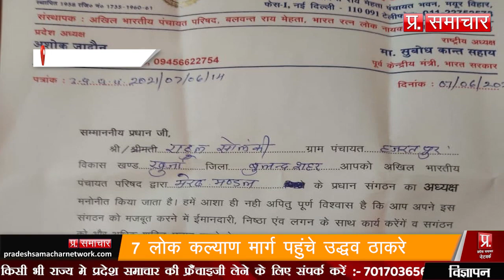राहुल सौलंकी मेरठ मंडल के अध्यक्ष नियुक्त किये गए, कार्यकर्ताओं ने दी डेढ़ सारी बधाइयां | PSN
राहुल सौलंकी मेरठ मंडल के अध्यक्ष नियुक्त किये गए, कार्यकर्ताओं ने दी डेढ़ सारी बधाइयां  | Pradesh Samachar Network | Desh Ke Liye